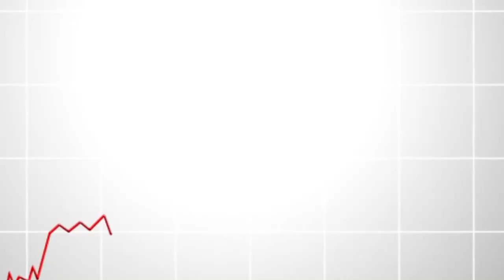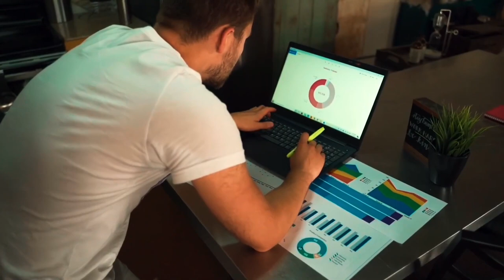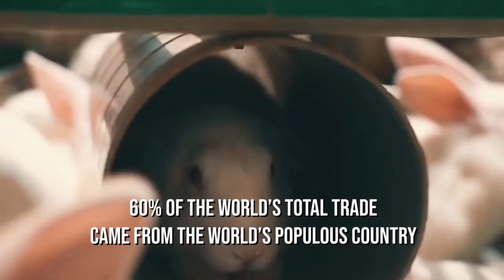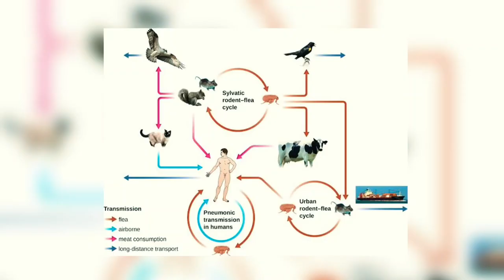China SHOCKING Rabbit Farms SHOCKED Everyone